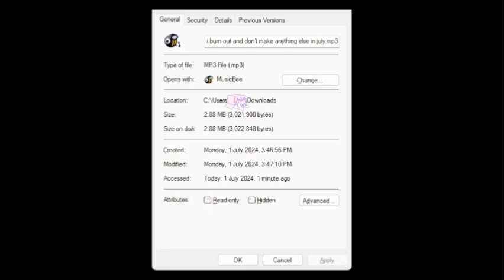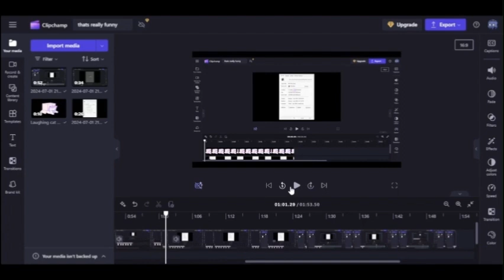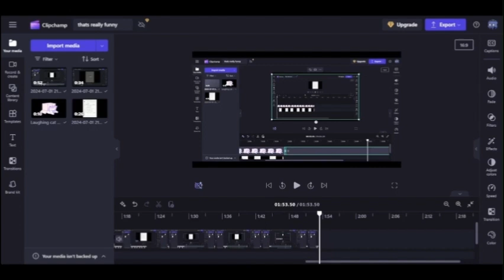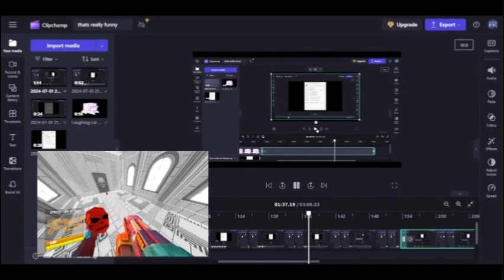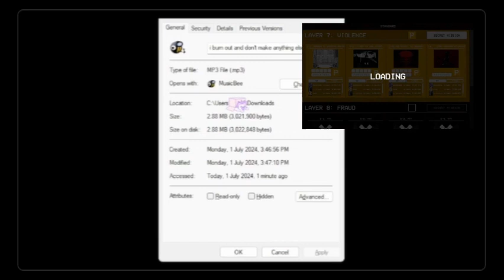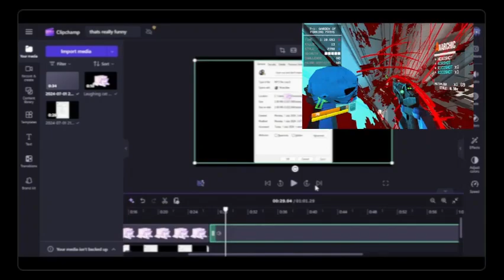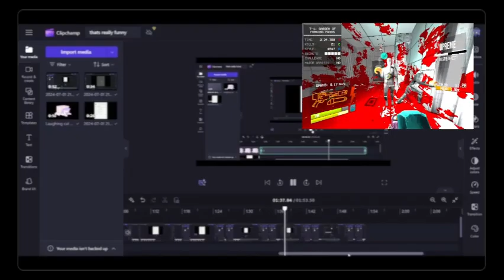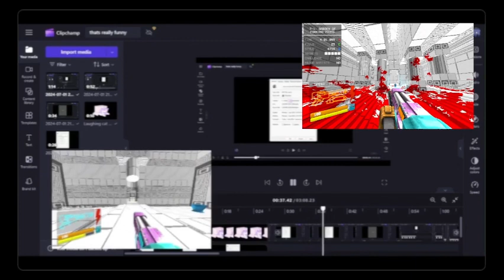oops the music is too loud lol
a short, 30 second long gag. nothing more.